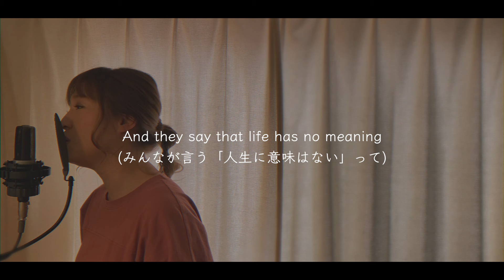【人生の扉／竹内まりや】cover by 浅井未歩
竹内まりやさんの楽曲「人生の扉 」をカバーさせていただきました！
この曲を歌うのはほんの少し早いかもしれないけど
こんな風に「人生」と言うものの楽しさとか、味わいみたいなものを
優しく教えてくれるまりやさんはやっぱり素敵。
私もこんな風に素敵に歳を重ねていきたいなと思わせてくれる曲。

Piano、cajōn arrange：直江香世子

コメントにリクエストや感想も気軽にどうぞ(*´-`)

[error]

＼今だけ限定／
「プレゼント」とメッセージくださいね^ - ^

■オフィシャルHP■（ライブ情報などはこちら）

＼浅井未歩オススメカバー曲／
【フル歌詞付き】炎 (ほむら) / LiSA 【劇場版「鬼滅の刃」無限列車編 】cover by 浅井未歩

【最新曲】【フル歌詞付き】LiSA×Uru 再会 (produced by Ayase)／acoustic cover by 浅井未歩　【一人二役】

[error]